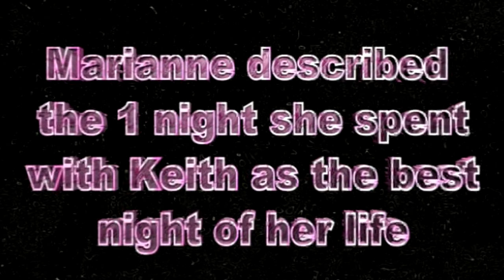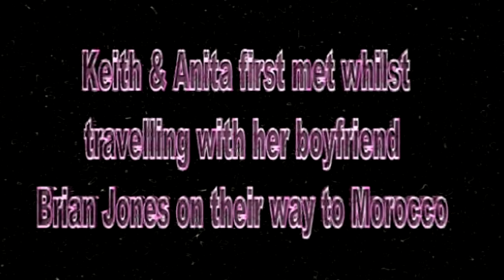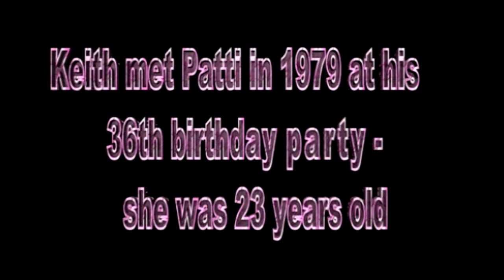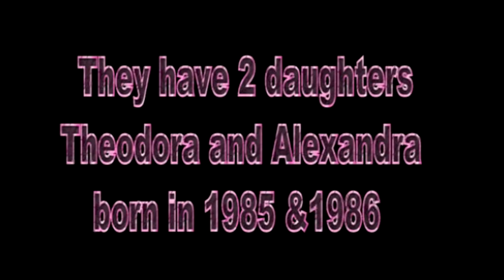TOP 6: Keith Richards Lovers and Marriage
Keith Richards Top 6 Lovers and Marriage  - Linda Keith  - Patti Hansen - Anita Pallenberg and more